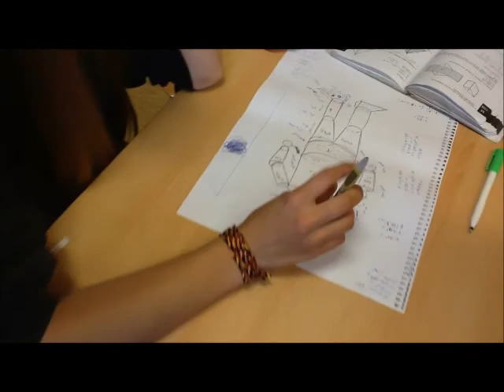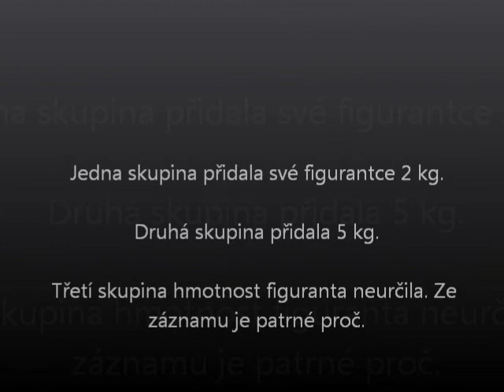Objemný deváťák 2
Pokračování výzkumu